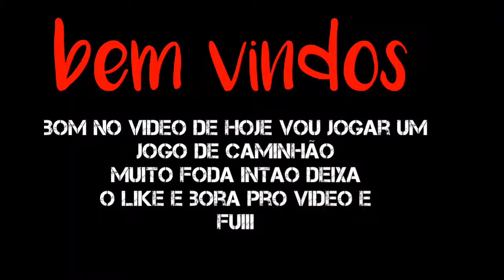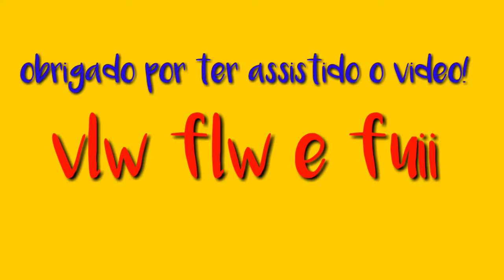BOTANDO PRESSÃO NO FORD CARGO!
Eae galera blz? Bom gente no vídeo de hoje trago pra vcs um vídeo desse jogo do caminhão muito foda e botei pressão no Ford cargo aaa se esse vídeo bater 7 Likes eu trago o próximo vídeo dessa viagem ✌️🤣

ME SIGA NO INSTAGRAM 👇

VitorGabrielyt

É nois ✌️